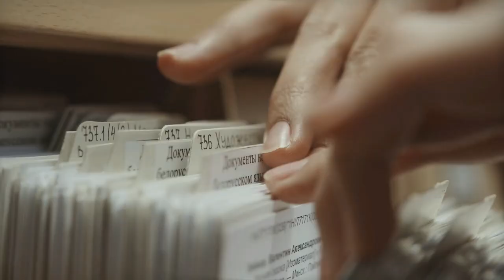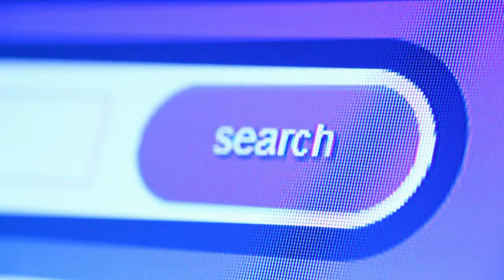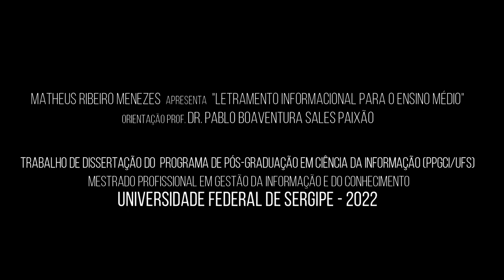Guia Didático - Pedagógico do Tema 24 - Construindo um arcabouço bibliográfico.